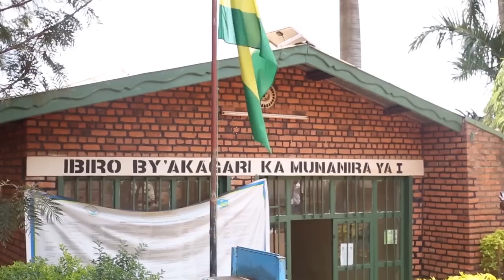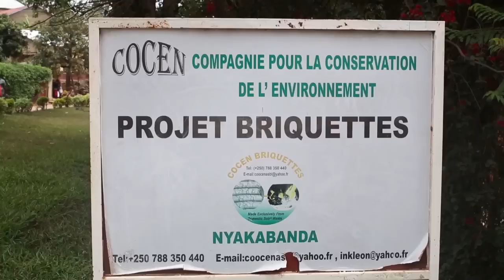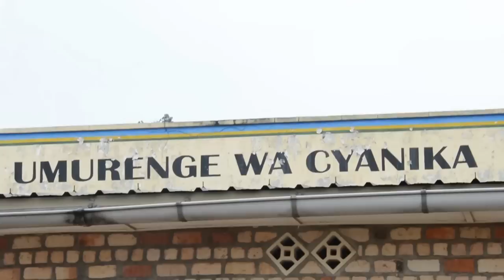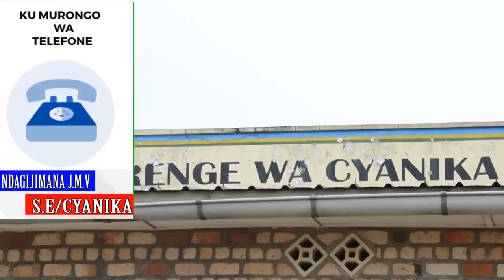Umuntu yiyitiriye inzego z'umutekano yambura abaturange